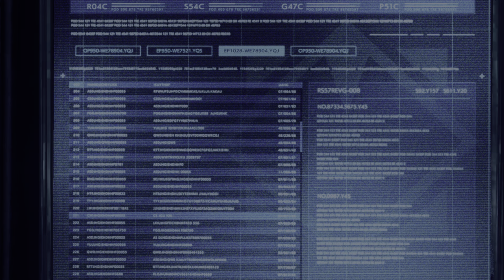FINAL FANTASY VII REMAKE Intermission: Chapter 2 - Part 2 (PS5 Gameplay)